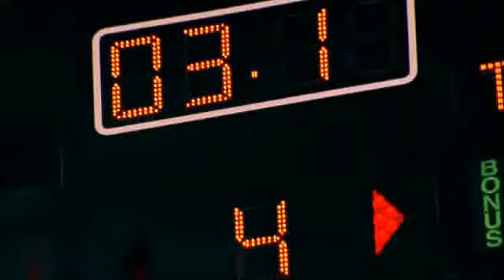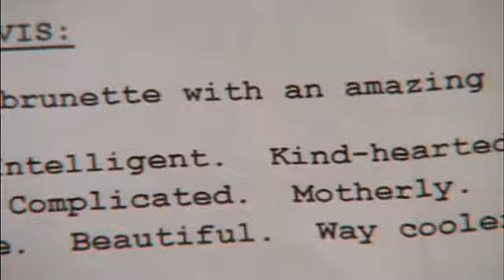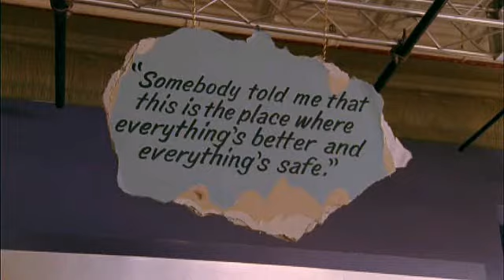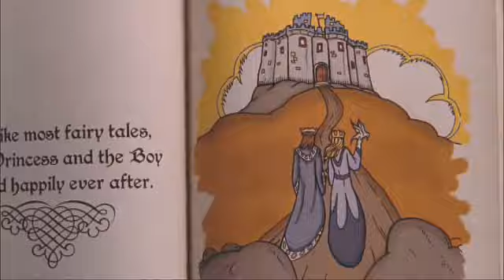Recycle, Rewrite, Ruin-The Brulian Story (revamped reupload)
~To try and avoid copyright I took the original down to do some editing, and couldn't resist adding new ideas as well.  But I did see/save all the comments and I really appreciate the feedback!  Keep it coming. :)

Recycle what you like, Rewrite what you don't, Ruin characters and relationships along the way.

This started out as a "poke fun at OTH" project.  We all know by the end of the series, some integrity had been lost with all the recycling, rewriting of history, and contradictions that came with that.  The problem is I started with 9x12 , and the vid made itself from there lol.  Brulian became a poster child for everything that I didn't like about the show by the end.

I know this is offensive to some, and I'm sorry.  It may seem like a bitter fan wasting their time on hate.  To me, it's more a form of poetic justice to see all the frustrations expressed visually for those who did feel betrayed by the show.  And really, enough time has passed that it was more fun than anything to make.  It makes me laugh to see the fail of comparisons between what used to be and what became.  Nonetheless if you are a fan who for some reason did choose to watch, know I'm not a malicious person looking for a fight.

Idk who will even watch a full 10 minute vid, so here's a summary- I put in Julian rewriting important history in 9x12, the kind of character Brooke became in later seasons/ with Julian, Brooke's diary representing the disrespect of history (eating the pages and burning it in the fire in favor of Julian's version?  Really?), recycled scenes from various OTH couples, contradictions/comparisons of Brulian vs. Brucas, etc.

Previous comments:

protogurl0801 2 days ago
Accurate video is accurate! I'm rewatching the show now, and I can't bring myself to go on and watch post-s3, since that's when it started becoming a different show for me.

OlliMolliTolli 3 days ago
It is all out of character! And your video shows the frustration about other things that went wrong very well!
THANK YOU! One tree hill just got worse and worse after season 6. So many things were wrong.Haleys sisters, the affection that Nathan showed for Clay, that he never showed for Lucas, the characters all changing i mean urgh :( The scene where Haley and Brooke talk about how Peyton never came back even though Brooke needed her and how Brooke was always there for her but never the other way around! Bull! And the fact that all these things happend and Leyton never bothered to come back.

finalfantasy1032 3 days ago
(part 2) You did such a fabulous job on this though! Like... WOW. Completely worth the 11-ish minutes, and I still have other comparisons in my head. (e.g. julian and brooke talking about how alone she was vs. the college counselor talking to brooke and brooke arguing that she wasn't alone. she had her friends, her roomate (haley), her lucas, her peyton, her squad...) :( oh oth... what did they do to you
this made me so mad. not at you, of course, but at mark and the writers and anyone who had any role in okay-ing the season 9 storyline. actually anyone who ever okay-ed brooke and julian being so god damned phony and recycled. what's worse is they didn't even improve the scenes, they made them less poignant, less moving, less real. watching a brooke & lucas scene played and then going into theirs just... *gags* there's no connection between BJu, at least not compared to BL. *weeps* I miss my OTP

mdgc82 3 days ago
awesome. i mean the title alone was awesome. lets face it oth was recycled, rewritten and ruined in many many many many ways, brulian being and the forefront. they deserve this. and it was funny. they could have been better, they just werent.

scottishgirl1327 3 days ago
Brulian are okay, but I still wish it would have been a Naley/Jeyton/Brucas ending! Okay now I'm done ;) OH and 10:02 made me laugh, haha!
Also, I miss season 6-cocky-charming-witty Julian. That was the better Julian. I didn't like that he became a goofy Julian that apparently has no friends except Alex, in seasons 7-9. I love that you showed all the scenes from OTH couples that are just parallels/recycled scenes! A lot of them I hadn't noticed before. And I definitely didn't notice how many of the Brulian scenes were just copied from another couple! This video kind of made me dislike Brulian a bit more, haha.
I watched the full ten minutes ;) It's okay, I'm not the kind of fan to get offended by this! I actually agree with a lot of it. I don't mind Brulian, but I always thought Brucas were way better, and I believe that Brooke never completely got over Lucas. I really didn't like the storyline of Julian turning Lucas's book into a TV show, but making it all about Brooke (and him instead of Lucas in some parts)... Ugh that bugged me. (Damn YT character limit, I have more to say...)